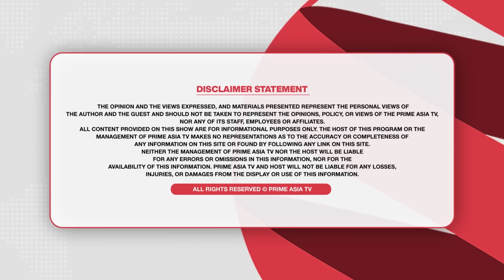Prime Special (470) || Mobile ਲੋਕਾਂ ਨੂੰ Depression ‘ਚ ਸੁੱਟ ਰਿਹਾ - MAAster G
MAAsterG
(Motivational Spiritual Life Guide)

Prime Special (470) || Mobile ਲੋਕਾਂ ਨੂੰ Depression ‘ਚ ਸੁੱਟ ਰਿਹਾ!, ਬੱਚੇ ਕਹਿੰਦੇ ਮਾਪੇ ਨਹੀਂ ਸਾਨੂੰ ਸਮਝਦੇ, ਮਾਪੇ ਕਹਿੰਦੇ ਬੱਚੇ ਸੁਣਦੇ ਨਹੀਂ, ਤਾਂ ਸਹੀ ਕੌਣ?, ਜਿਸਨੂੰ ਵੀ ਪੁੱਛੋ ਹਰ ਕੋਈ ਕਹਿੰਦਾ depression ਆ!

24 hours Local Punjabi Channel